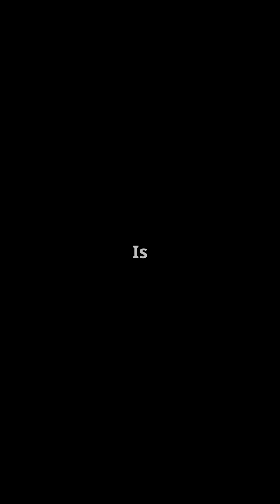Why Are Aircraft Carriers So Powerful? 🚢✈️ The Science Behind Ultimate Naval Weapons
Aircraft carriers are the most powerful war machines ever built—floating airbases that can launch fighter jets, defend against missiles, and operate for decades without refueling! But what makes them so special? Let’s break it down with science & technology! ⚙️💥

🔹 What You’ll Learn in This Video:

✅ How aircraft carriers work—their launch, defense, and propulsion systems!
✅ The secret tech inside: Electromagnetic launchers, nuclear power, missile defenses!
✅ The future of naval warfare—Will AI & drone carriers replace these giants?

📢 What do YOU think? Will aircraft carriers continue to dominate, or will AI-driven warships take over? ✍️

📌 Hashtags (for SEO & Visibility)

AircraftCarrier NavalTechnology MilitaryScience FutureOfWarfare SciMinit AIWarships DronesVsShips TechExplained